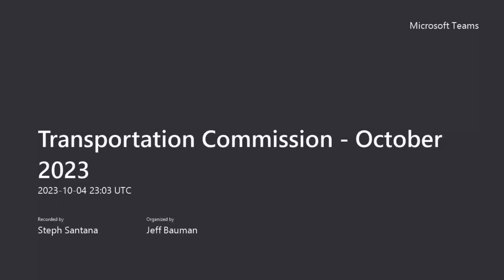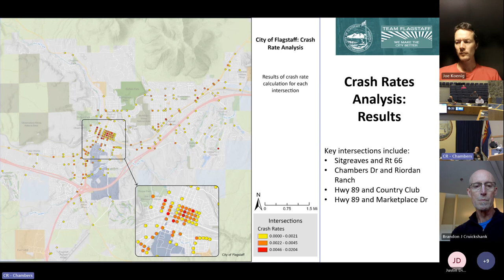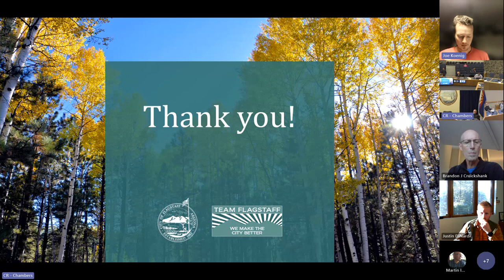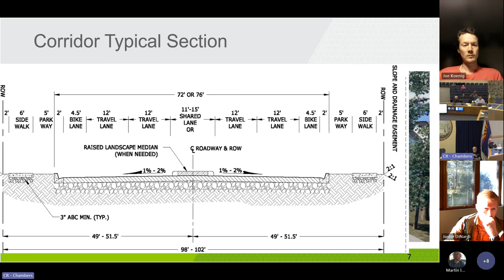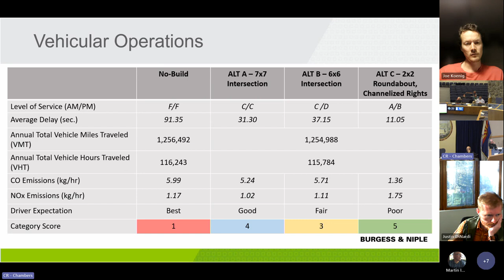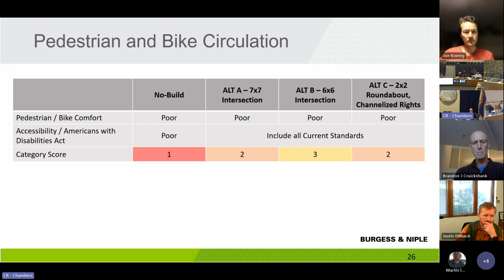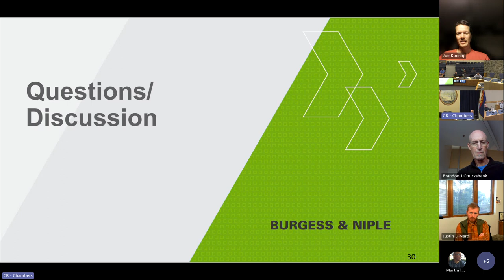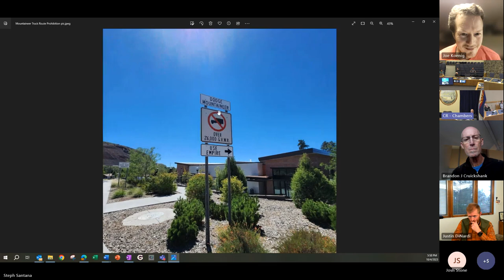Flagstaff Transportation Commission Meeting - October 4, 2023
This meeting includes discussions on, Streetlight Removal Request - Katchina Dr., City of Flagstaff Annual Crash Report, and City of Flagstaff Butler Avenue Corridor Improvements.